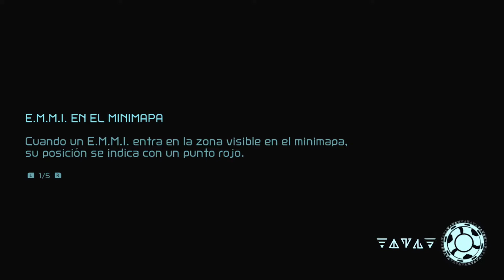🪐🌌Metroid Dread🌌🪐 // Ep 3 // Unidad Central, Segundo EMMI, AracnoIman y Camuflaje Espectral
Bienvenidos a un nuevo vídeo, estamos en el tercer capítulo de Metroid Dread. En esta capítulo vamos a continuar explorando la zona, ya que pronto daremos con el segundo E.M.M.I del juego y en este caso si que llevara su armadura por lo que necesitaremos conseguir una nueva carga de energía para derrotarlo. Para ello nos enfrentaremos a la Unidad Central, un jefe muy parecido a Cerebro Madre de antiguos juegos de Metroid, y una vez derrotado nos dará la energía necesaria para derrotar al E.M.M.I al mismo tiempo que nos dará un nuevo disparo para el Cañón Omega. Por último nos enfrentaremos a Corpius, un jefe invisible con un largo aguijón que nos pondrá las cosas difíciles. Al derrotarlo conseguiremos el Camuflaje Espectral, una nueva habilidad que utilizara el Aeion y que nos hará invisibles a la vista del enemigo por lo que nos será muy útil para superar a los siguientes E.M.M.I que encontremos en la aventura. Espero que os guste gente!!✌😉